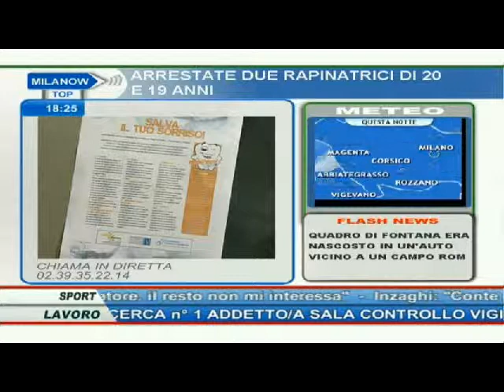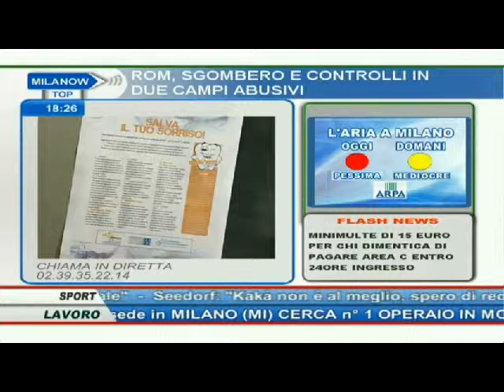"No smoking be happy-per il tuo sorriso"- RHPositivo Milanow (18 2 14)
Progetto "No smoking be happy-per il tuo sorriso"
Intervista a:
dottor E. Giovanni Mancini - Presidente Fondazione ANDI
dottoressa Giulia Borromeo - Rappresentante Fondazione ISI